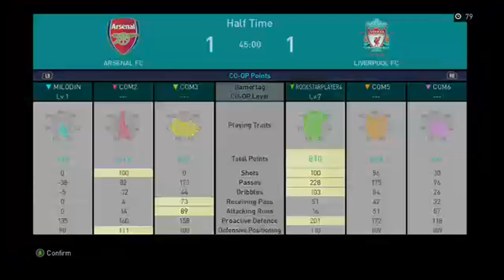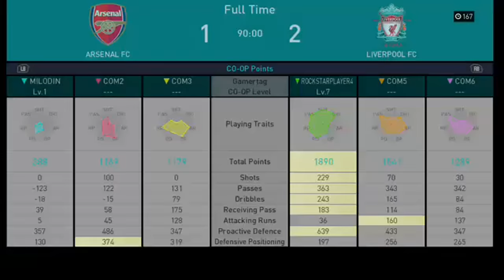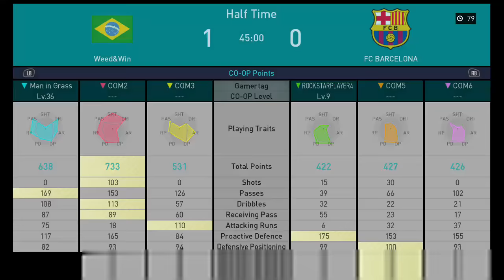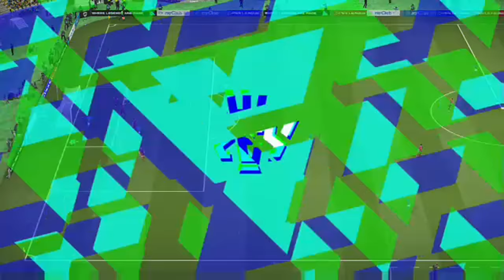PRO EVOLUTION SOCCER 2018